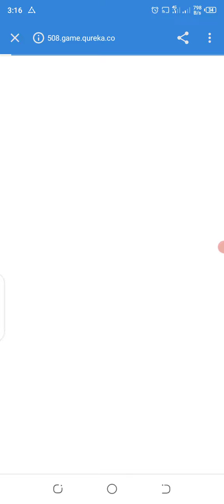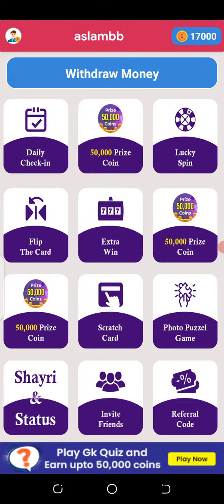Spin Earn Pk App Earning | How to Earn Money | EarnWithout Investment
Spin Earn Pk App Earning | How to Earn Money | Earn
Without Investment

Topic Covered In This Video:
Fast Make Money App Today
Earn Money Without Any Investment
Best Online Earning Without Invest
EasyPaisa Withdraw App 2022
Ever Day Earn Rs 650
Play Store Earning App 2022